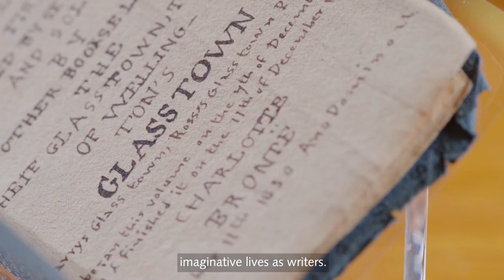The Brontë Sisters in the Blavatnik Honresfield Library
Last year, one of the most significant literary collections in the UK’s history was purchased for the nation by the Friends of the National Libraries.

The Blavatnik Honresfield Library contains important manuscripts and rare editions of works by Jane Austen, Robert Burns, Sir Walter Scott and the Brontë siblings. For the first time in almost a century, these works are now accessible to the public, having been distributed to cultural institutions across the UK.

We’ve been entrusted with an astonishing set of manuscripts and printed books by the Brontë sisters. Watch this video to learn more, including items also being cared for by the Brontë Parsonage Museum and the Brotherton Library.